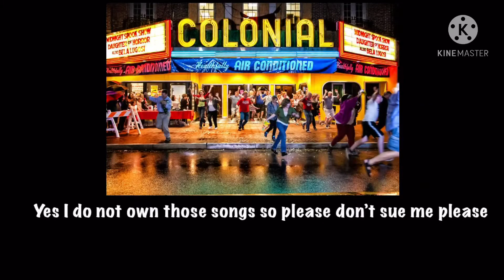attack of the MechX! “it’s not blob day yet but hey happy blobfest we hoping you enjoy it”